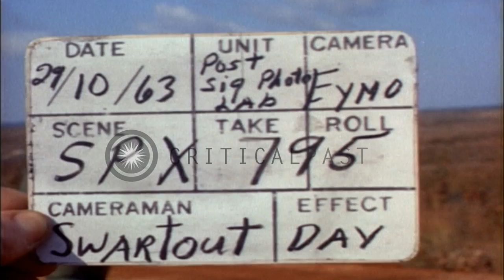Mobility on the modern battlefield in Fort Bragg, North Carolina. HD Stock Footage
Mobility on the modern battlefield in Fort Bragg, North Carolina.

Soldiers of the 1st ABG, 187th Infantry Regiment 82nd ABN, leave foxhole and run to XM-28 Davy Crockett and return to foxhole. Davy Crockett fires to explosion on impact area. Jeep towing Little John Missile. Location: Fort Bragg North Carolina. Date: October 29, 1963.

57,000+ broadcast-quality historic clips for immediate download.